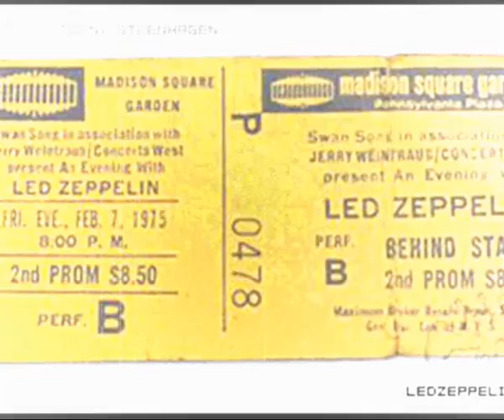The Rain Song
CD 1:

01. Intro*/ (1:31) (source until 0:38) (short instance of diginoise at 1:04)
02. Rock And Roll* (3:41)
03. Sick Again* (5:33)
04. Over The Hills And Far Away* (7:17)
05. In My Time Of Dying* (10:38)
06. The Song Remains The Same* (5:43)
07. The Rain Song* (8:27)
08. Kashmir* (small cut at beginning) (8:49)
09. No Quarter* (16:24)

Total Time: 68:09

CD 2:

01. Trampled Underfoot* (8:05)
02. Moby Dick*/**/ (20:30) (tape flip (?) at 7:18) (source switch at 20:13 to ** or )
03. Dazed And Confused**/***/ (24:45) (source switch at 2:55 to ***; back to ** or at 24:36)

Total Time: 53:22

CD 3:

01. Stairway To Heaven*/*** (13:51) (source switch at 5:49 to ***; back to * at 9:54)
02. Whole Lotta Love*** (1:06)
03. Black Dog*** (5:48)
04. Heartbreaker*** (3:46) (inner cut at 2:53)

Total Time: 24:32

A very good show, except for Robert' who's voice is still damaged by the flu, although he does manage to force some good screams. Jimmy's soloing is excellent throughout and the band delivers excellent versions of No Quarter and Trampled Underfoot. Dazed And Confused still sounds timid, as it hasn't been done much since the beginning of the tour. Kashmir is sheer power.

Check out the comments from the tapers, I think it's Cheech and Chong!